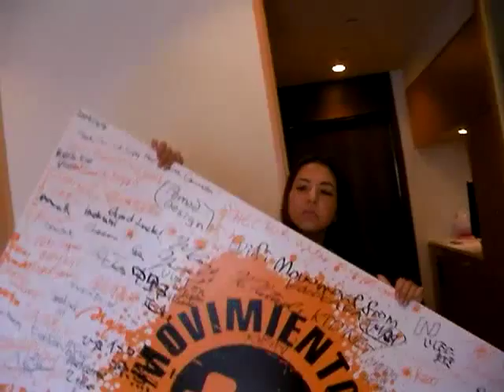美人広報さんいらっしゃい FON Japan ニナ・ニックーさん（２）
美人広報さんいらっしゃい☆一覧：MarkeZine（マーケジン）